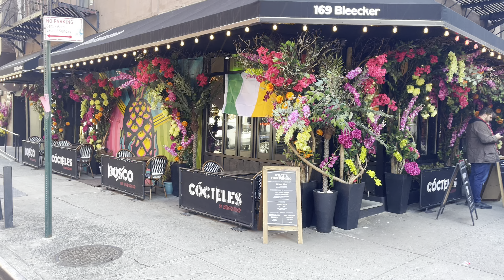NYC 4k - Walking Broadway New York City